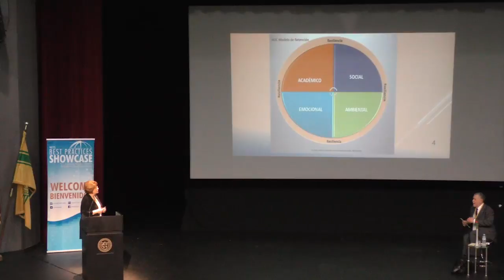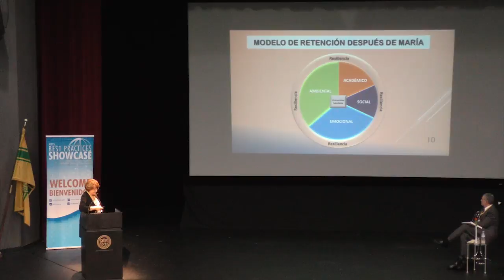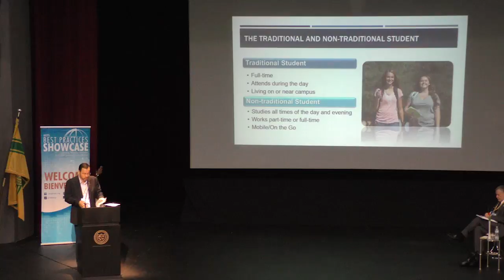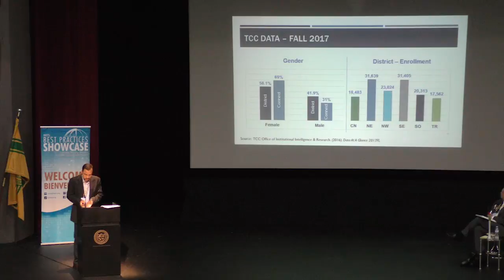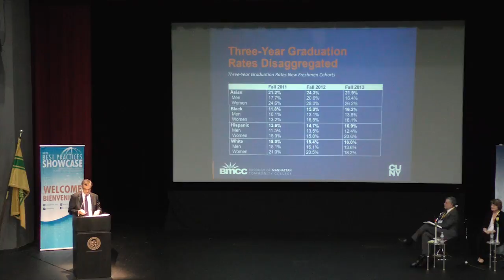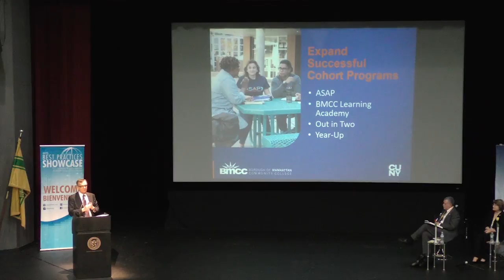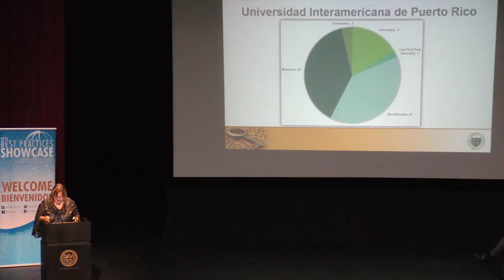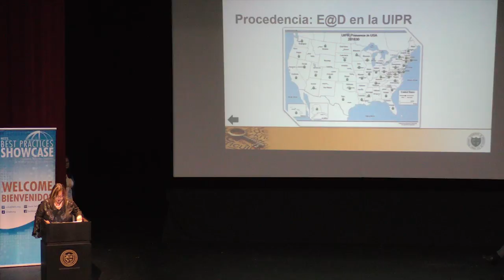Opening Plenary- President's Panel